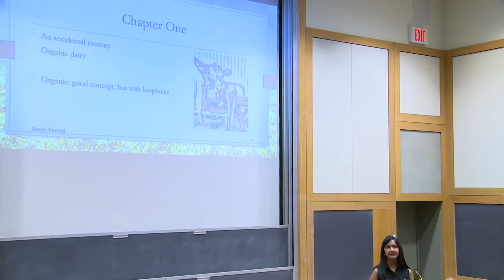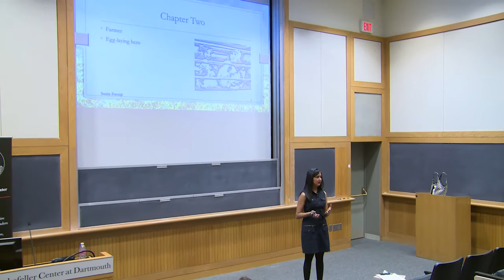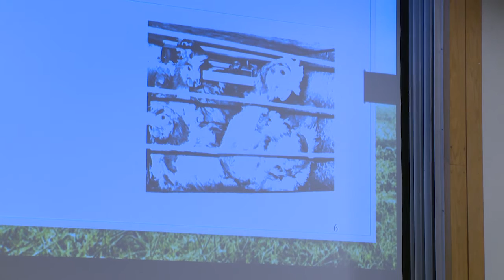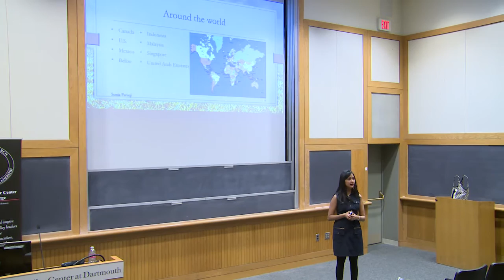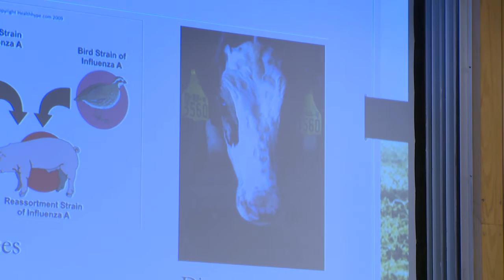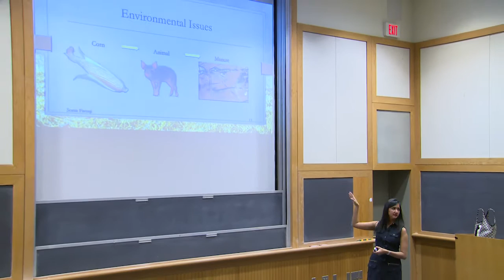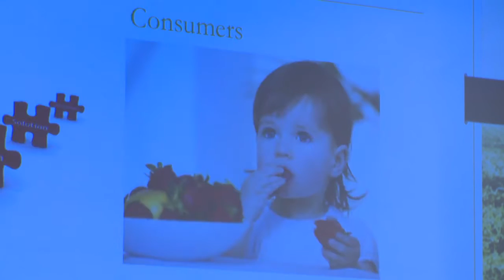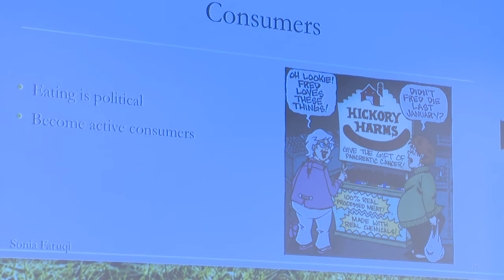An Investigator’s Perspective on Food and Animal Public Policy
Sonia Faruqi ’07, Author, Project Animal Farm